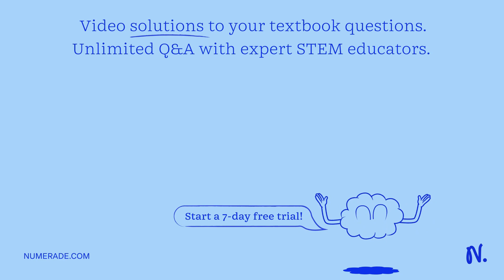Gavin learns in science class that small objects such as meteoroids and debris can move through spa…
Gavin learns in science class that small objects such as meteoroids and debris can move through space at such high speeds that they can damage or puncture the sides of space vehicles. He decides to design an experiment based on this information. Gavin uses an empty shoebox, a sheet of paper towel, and tape to build a model of a spacecraft. Then, he shoots a pea at the paper towel part of the model using a straw pea shooter. For his first trial, Gavin shoots a 3.0-gram pea at the model. Its speed is measured at 12 meters per second as it leaves the straw. The pea does not break the paper towel, but it bounces back off and lands on the ground.